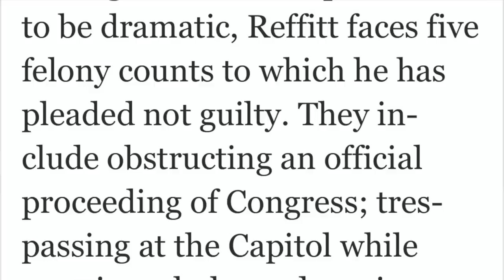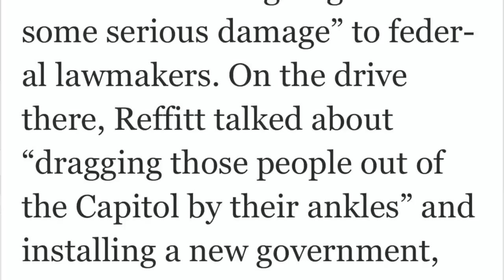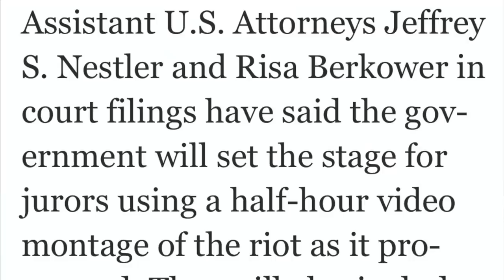1st Jan. 6 Insurrection Trial: US v. Guy Reffitt. What to Expect from the Prosecution, the Defense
The first criminal trial of a defendant charged with attacking the US Capitol on January 6, 2021, kicked off in DC federal district court on Monday, February 28, 2022. The defendant, Guy Reffitt, is charged with five felonies, including obstructing an official congressional proceeding, carrying a firearm and obstruction justice by threatening his own child in an attempt to prevent them from turning him in to the authorities.

Jury selection began with a series of probing questions by the judge in an effort to pick jurors would could be fair and impartial. As the case moves toward opening statements, one of the most interesting and consequential question is, how will Reffitt chose to defend the case? Will he attempt to convince the jury that he was doing precisely what then-President Donald Trump told him to do? And if so, what are the implications for not only Reffit but for any future trial of Donald Trump himself?